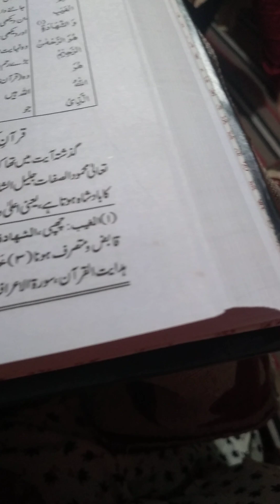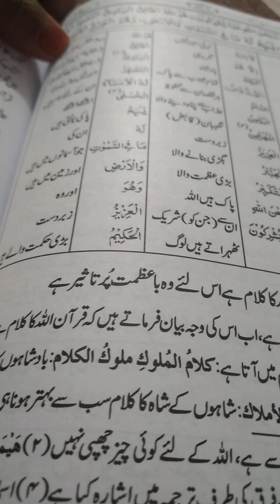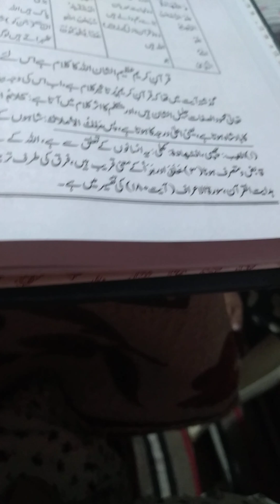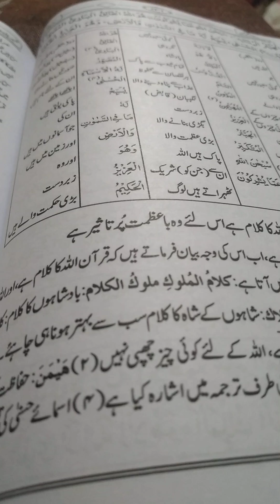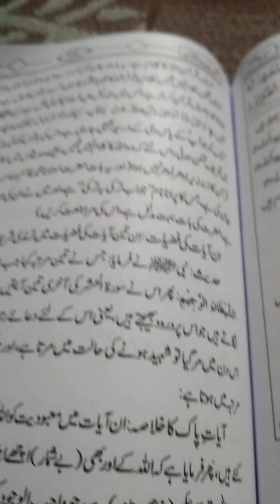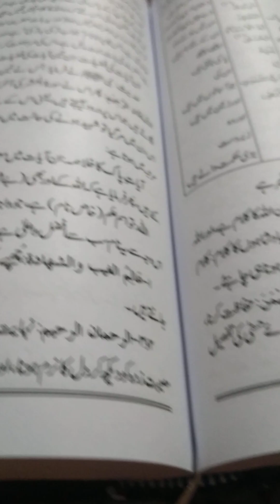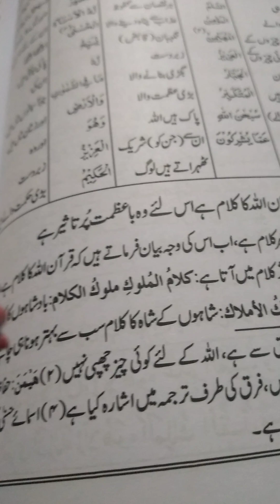30 October 2024